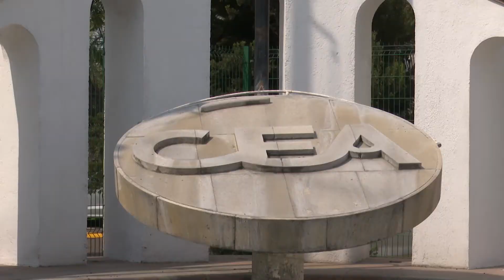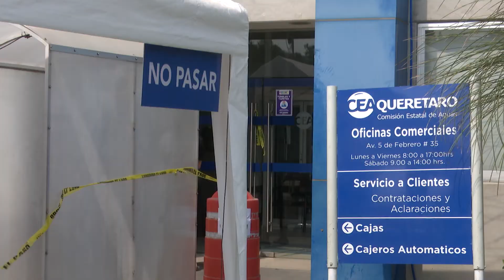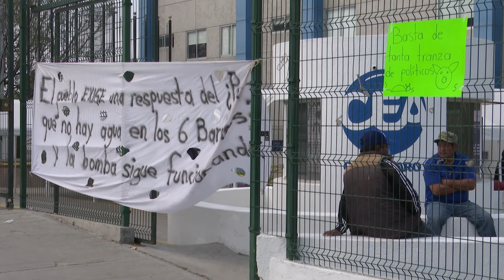Toman instalaciones de la CEA de 5 de febrero habitantes de Santiago Mexquititlan.